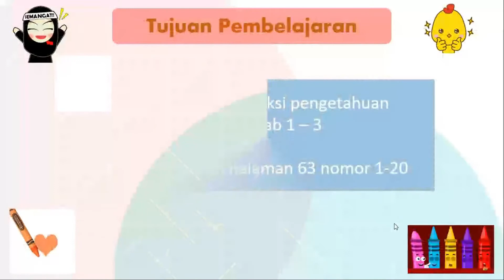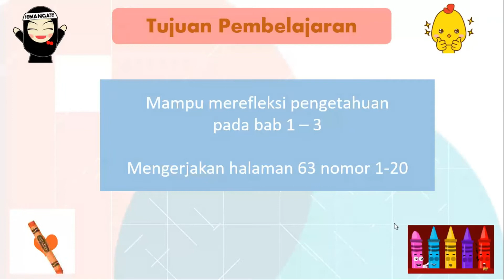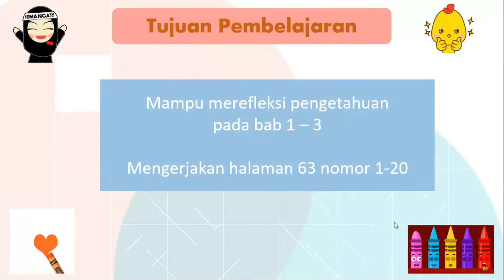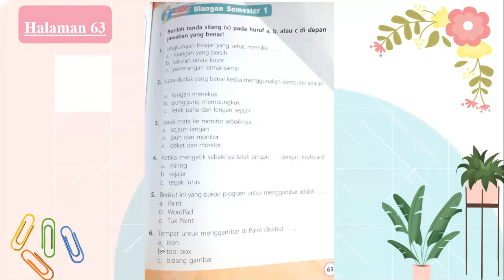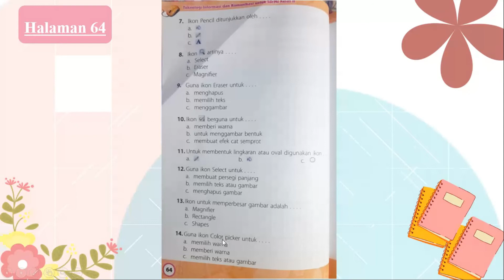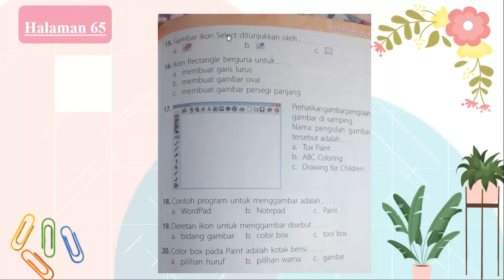TIK KELAS 2 - LATIHAN SOAL REFLEKSI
BBBC Belajar bareng Bunda Caca kali ini kita akan belajar latihan soal refleksi ya, karena sebentar lagi kita akan ulangan akhir semester

what i use on this video :
screenrecorder